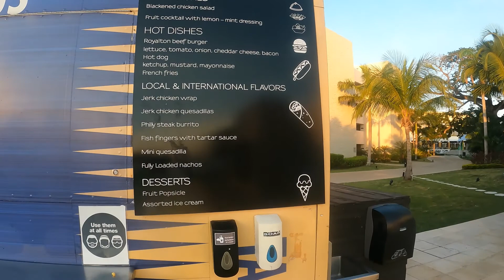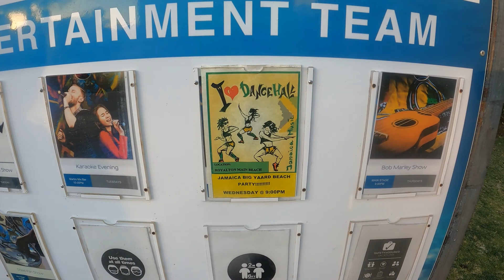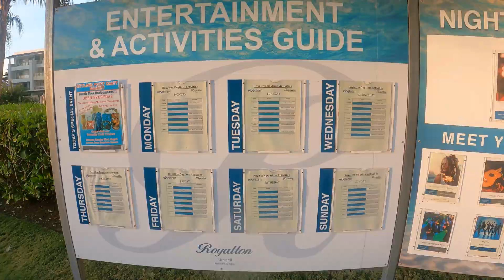Royalton Negril Jamaica Resort Tour & Review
Walking tour of the Royalton Negril Jamaica